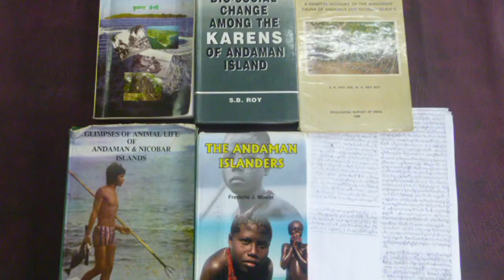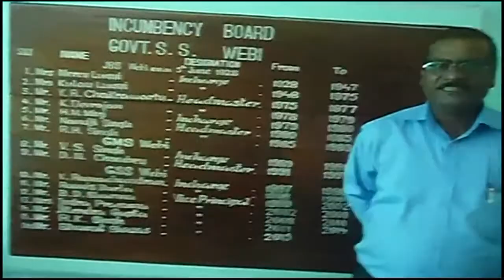Online project of KALA UTSAV / UT: Andaman and Nicobar Islands/ Dance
Online project of KALA UTSAV
UT: Andaman and Nicobar Islands
Dance